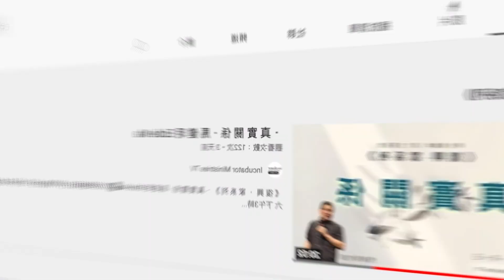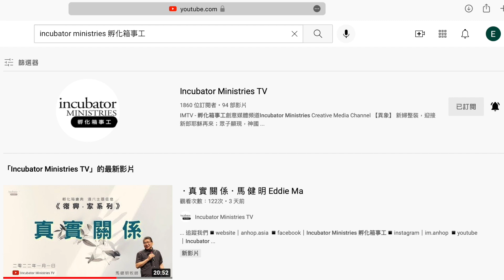．爸 爸 都 要 有 靠 山．溫 嘉 謙 John Wan．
IMTV 精 華 信 息
．爸 爸 都 要 有 靠 山．

講員：溫嘉謙  John Wan
🎥 2023年慶典新安排！
實體聚會：每月第一個星期六
IMTV精華信息：逢星期六 下午3時

【異象】
新婦整裝，迎接新郎耶穌再來；眾子顯現，神國降臨在地若天

【使命】
興起屈膝前行的一代，推動末後敬拜禱告運動；
在使徒和先知根基上，建立成長成熟的基督身體；
為神預備安息之所，讓香港成為公義之城。

【禱告殿琴與爐時段】
星期一、三、四、五 | 12:00-1:30pm 星期二| 7:30-9:00pm

【聯絡方法】
郵寄地址：九龍觀塘偉業街182號觀塘碼頭廣場201室

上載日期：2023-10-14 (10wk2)